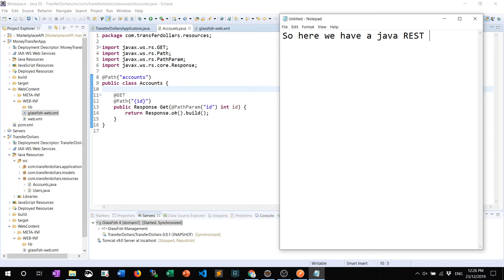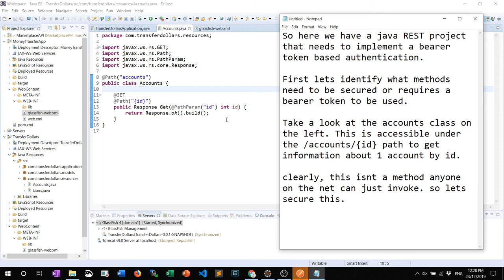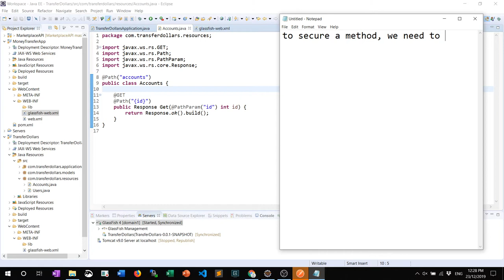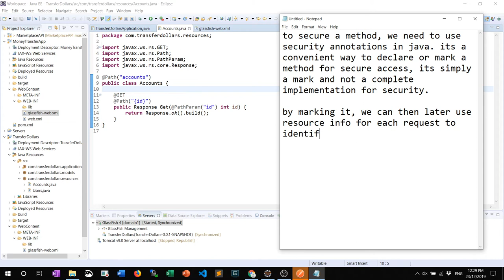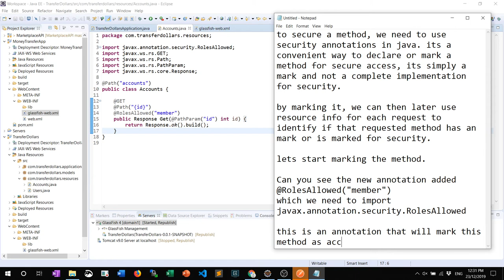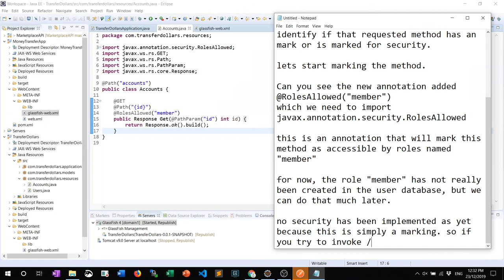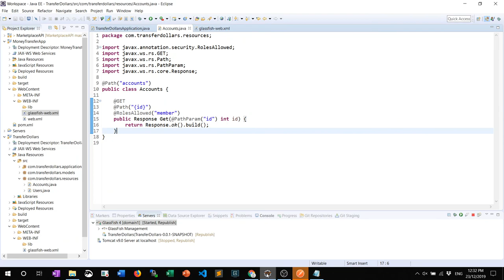ST8023 Bearer JWT Token Auth 1 Add Annotations